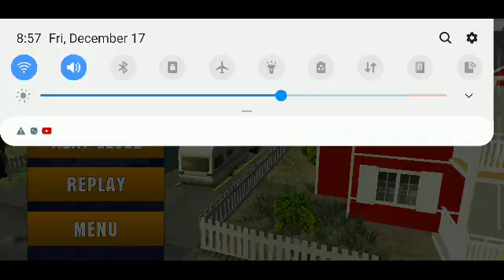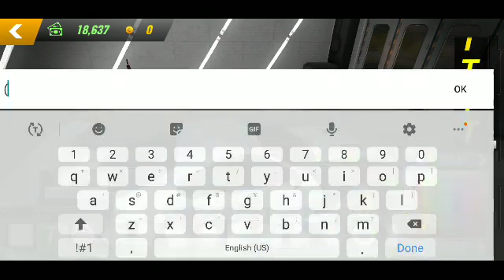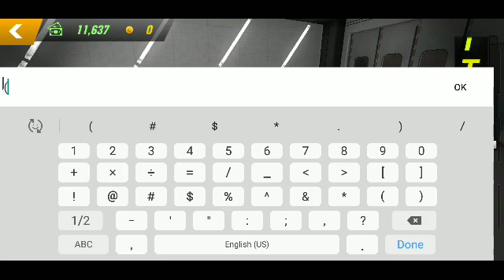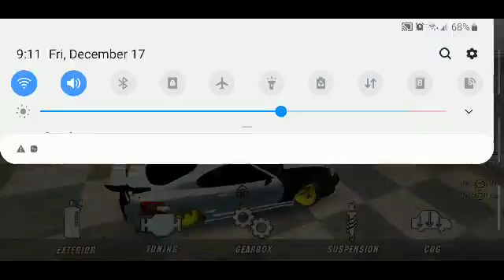Supa man logo part 2